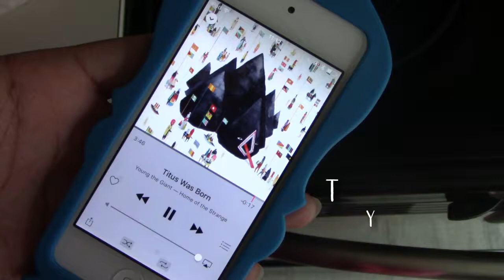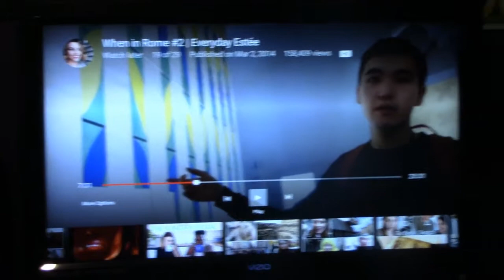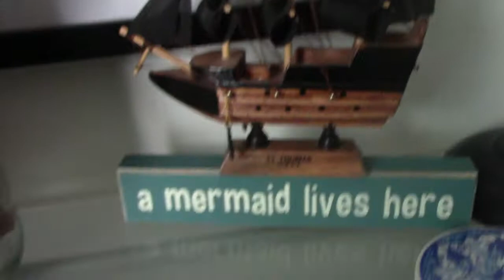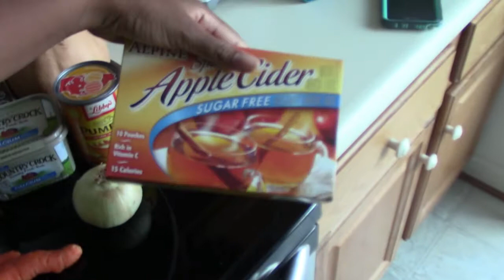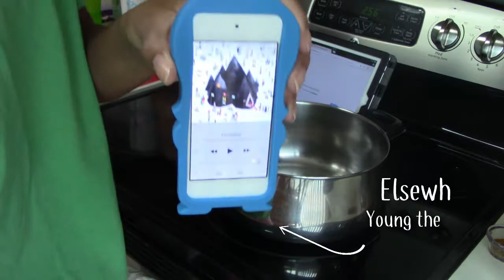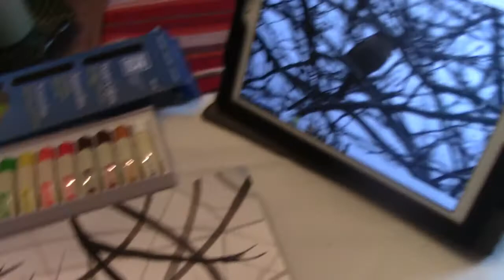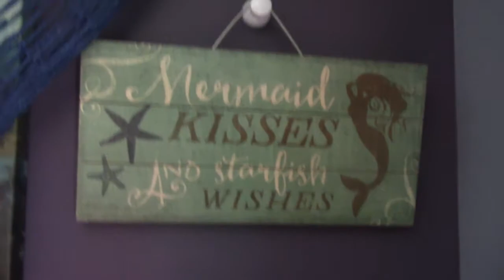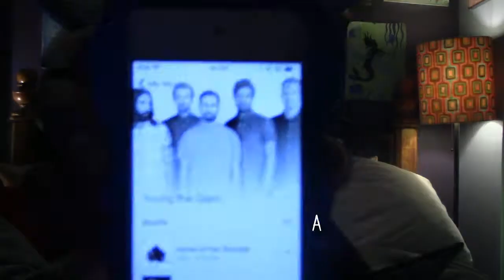Writing Chat, Autumn Squash Soup, & My Nautical Collection | TWW #7 Vlog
Follow me along today as I cook soup in preparation for the start of fall, paint and chat about writing, show you my large collection of nautical belongings, and more!

-o-o-o-o-o-o-o-o-o-o-o-o-o-o-o-o-o-o-o-o-o-o-

-o-o-o-o-o-o-o-o-o-o-o-o-o-o-o-o-o-o-o-o-o-o-

-o-o-o-o-o-o-o-o-o-o-o-o-o-o-o-o-o-o-o-o-o-o-

OUTRO SONG
Titus Was Born by Young the Giant

***All credit for this song goes to the original creator(s). I just freaking love it and think you should check out the whole tune too!

-o-o-o-o-o-o-o-o-o-o-o-o-o-o-o-o-o-o-o-o-o-o-

-o-o-o-o-o-o-o-o-o-o-o-o-o-o-o-o-o-o-o-o-o-o-

-o-o-o-o-o-o-o-o-o-o-o-o-o-o-o-o-o-o-o-o-o-o-

ABOUT ME
I'm a writer at heart and I love talking about it! As I'm not much the type to straight-up give advice, I do love discussing my own experiences with the various aspects of writing, and I hope you'll subscribe to follow along on my writing journey!

A wordsmith dazzled by food soft & doughy,
adventurous tales,
days oh-so snowy,
travelling about on birds o’ metal,
and leafy drinks via screaming kettle.